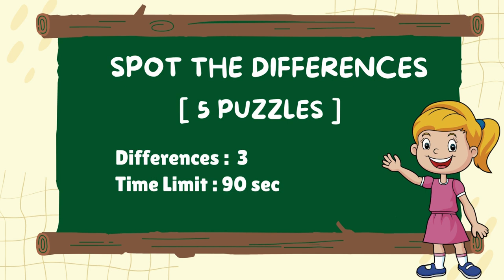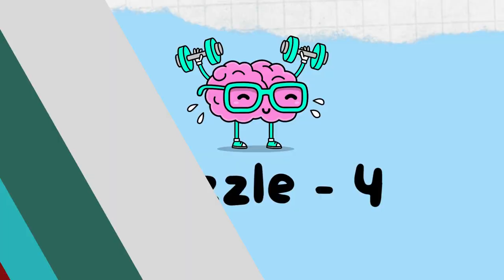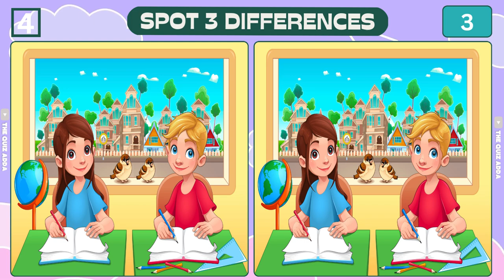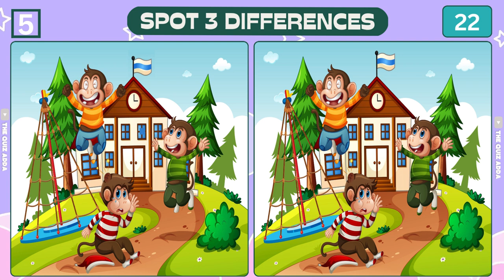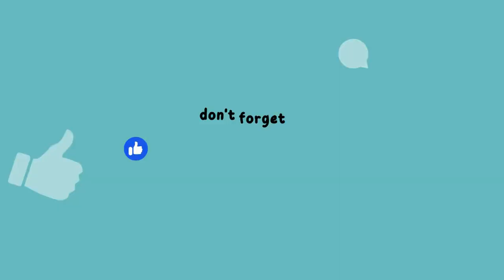Spot The Difference : Can You Find Them All? [ Find The Difference #178 ]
00:00 INTRO
00:13 PUZZLE 1
01:50 PUZZLE 1 ANSWER
01:59 PUZZLE 2
03:36 PUZZLE 2 ANSWER
03:45 PUZZLE 3
05:22 PUZZLE 3 ANSWER
05:30 PUZZLE 4
07:08 PUZZLE 4 ANSWER
07:16 PUZZLE 5
08:54 PUZZLE 5 ANSWER
09:02 THANK YOU